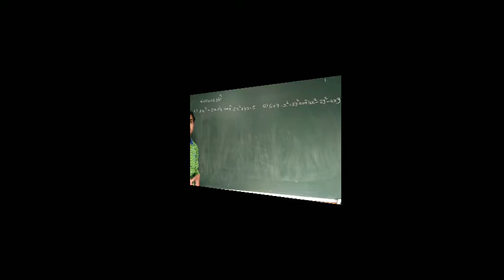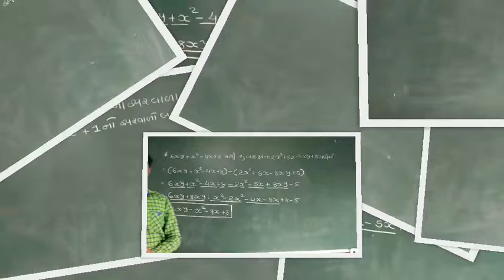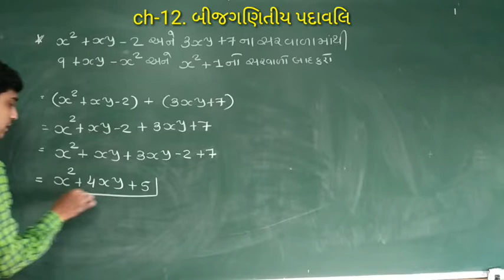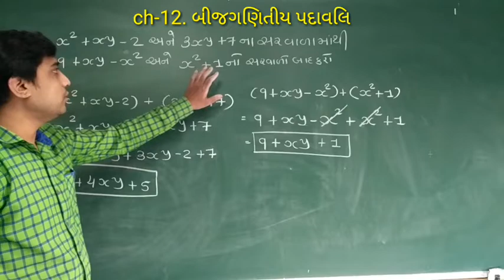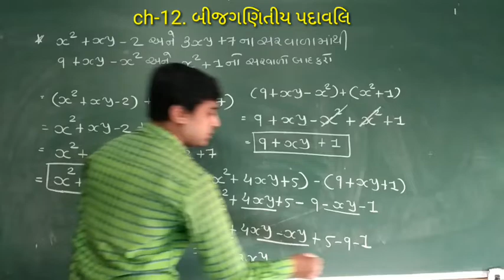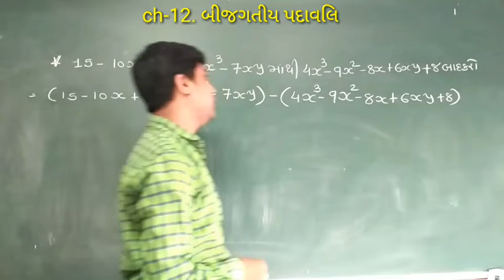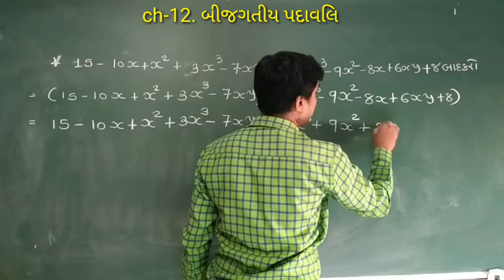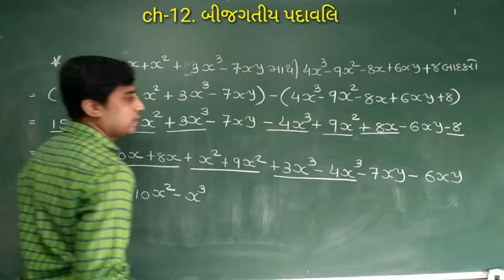pr.ppsv Hirabaug STD-7 Sub-Maths Ch-12.બીજગણિતીય પદાવલિ (ભાગ-૨)